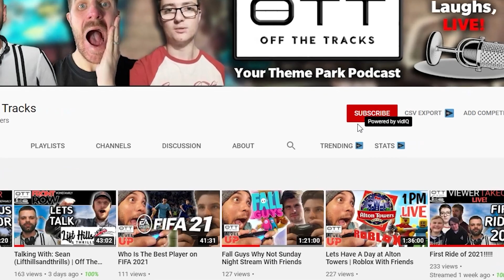Talking with: Sean (Parkspill) Off The Tracks: FRONT ROW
In this episode of OFF THE TRACKS (FRONT ROW). We are joined by a special guest, Sean A.K.A Parkspill. We will be asking Sean questions from the OTT Team and you the viewers too, we will find out why he loves theme parks so much and what made him start this journey, plus much more too.